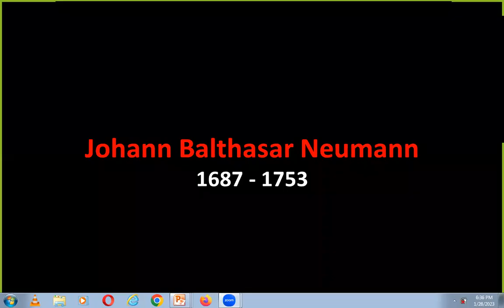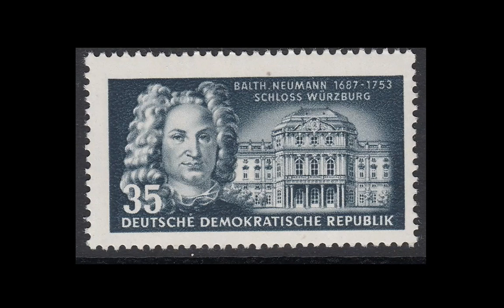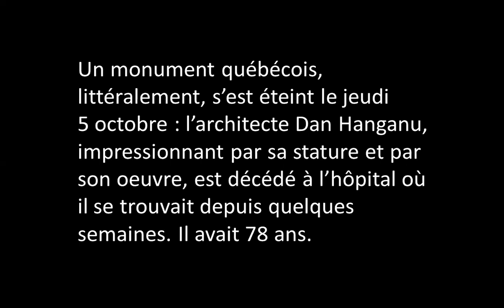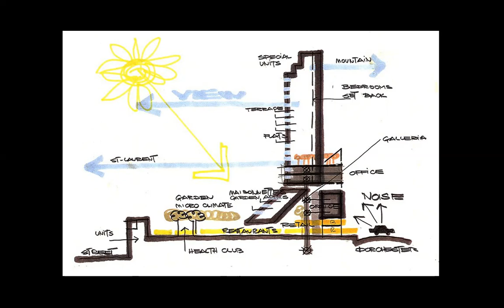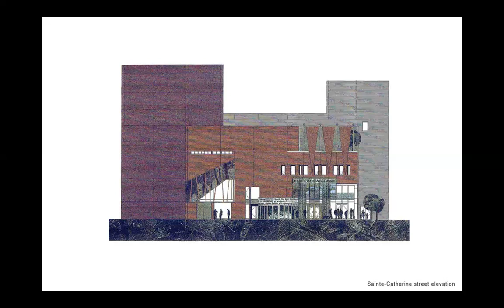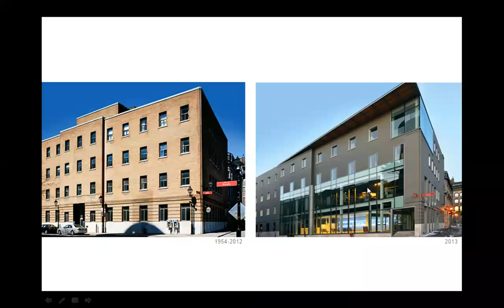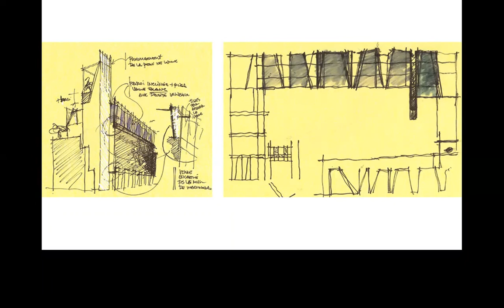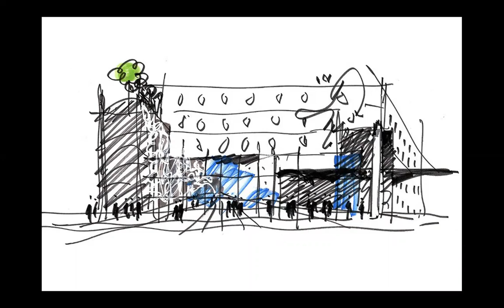BALTHASAR NEUMANN, DAN HANGANU | ICARCH 2023